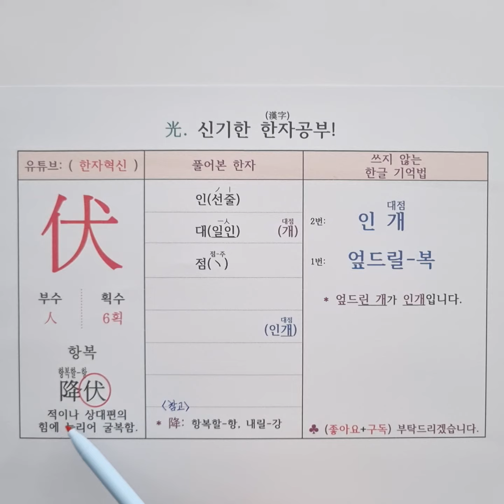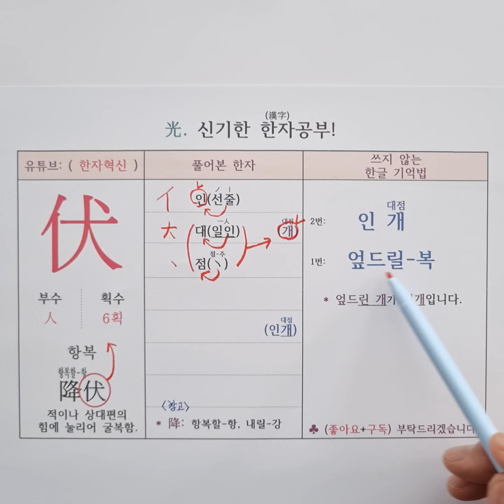194.엎드릴 복. 한자 소리로 외우는 특별한 방법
중국어 한자 병음 : [ fú ] 伏